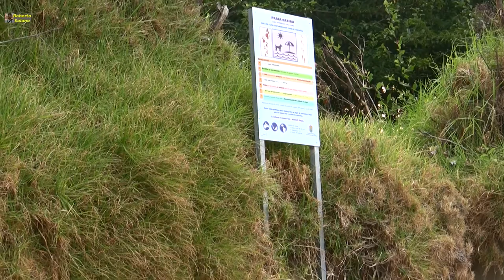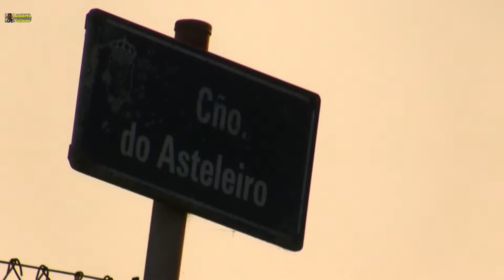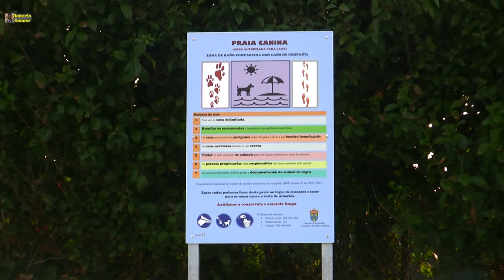Playa Canina en Cesantes (Redondela)12/08/2016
Imágenes del arenal donde está permitido ya llevar perros.
Su localización es bastante difícil pero, a modo de orientación, está al final del camino que arranca desde el Restaurante Antolín, por el lado norte, o bajando por el Camiño do Asteleiro, en el lado sudeste (en el último plano, una casa de referencia, al lado de la vía del tren, por donde hay que bajar).